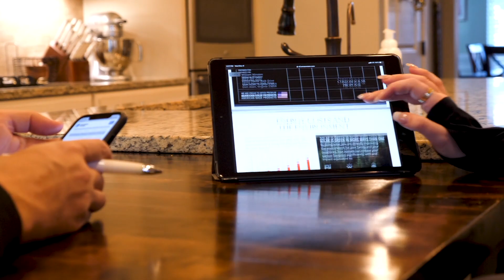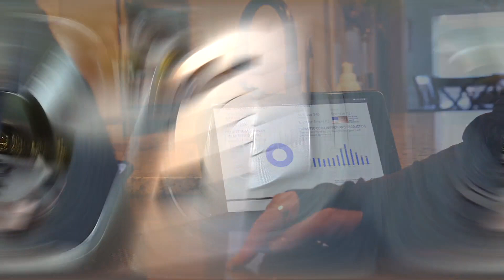Will Winston - Ion customer testimonial